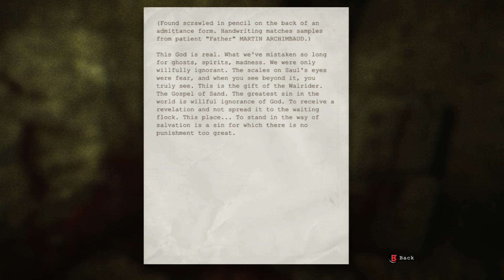LITTLE PIGGIE... | Outlast - Part 7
Further into the asylum and the Big Pig Man (Chris Walker) is pursuing me every step of the way and appears to be closing the distance. Hopefully he will be receiving his comeuppance sooner rather than later. How long can I keep running.